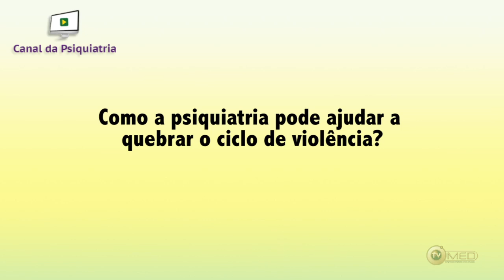Como a psiquiatria pode ajudar a quebrar o ciclo de violência?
Dr. Marcelo Feijó de Mello